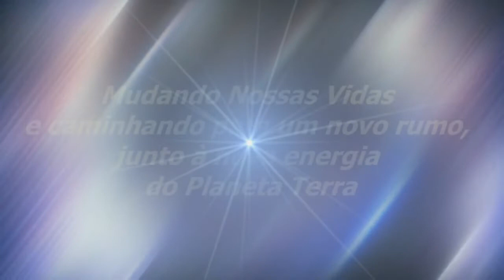Movimentando Energias De Harmonia | Sinuhe da Silva Vieira - Momentos Especiais Regeneração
Veja Esse Vídeo! Movimentando Energias De Harmonia | Sinuhe da Silva Vieira-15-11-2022-Momentos Especiais do Programa Regeneração de 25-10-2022- Na Frequência Da Luz Divina-Assista, também, na Íntegra,